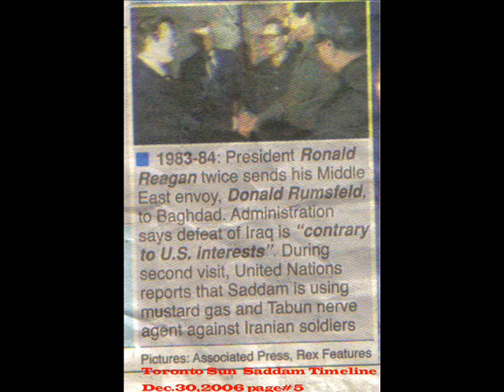Petraeus Says "We're Winning" !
Petraeus